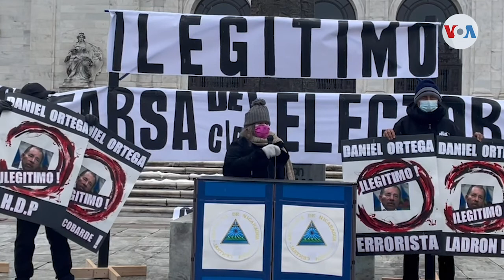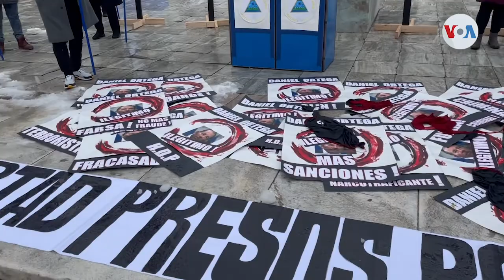Diáspora nicaragüense protesta ante la OEA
Cientos de nicaragüenses se concentraron este domingo frente a la Organización de Estados Americanos en la capital estadounidense, para protestar por la inminente posesión de Daniel Ortega como presidente de Nicaragua, programada para este lunes, 10 de enero.

¡Visítenos!